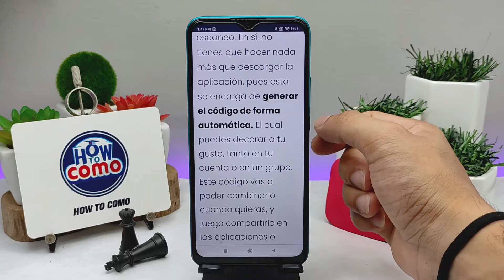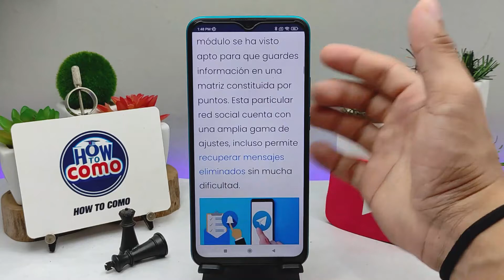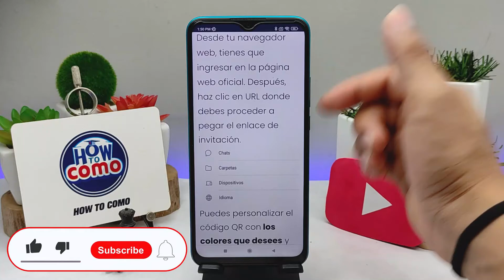¿Cómo crear un código QR en mi cuenta de TELEGRAM? - Rápido y sencillo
En este video te mostramos Cómo crear un código QR en tu cuenta de TELEGRAM. En este canal encontrarás los mejores tutoriales ¡No te lo pierdas!